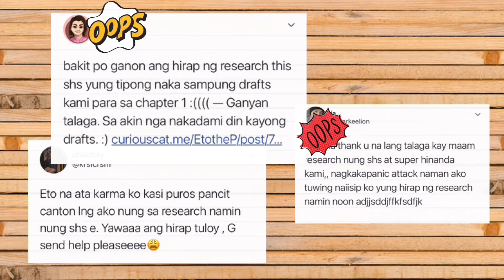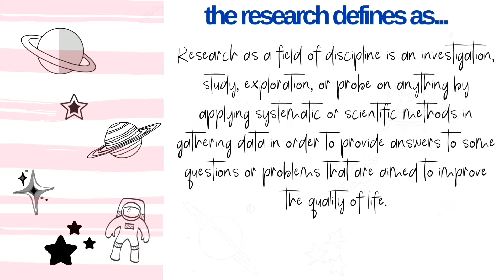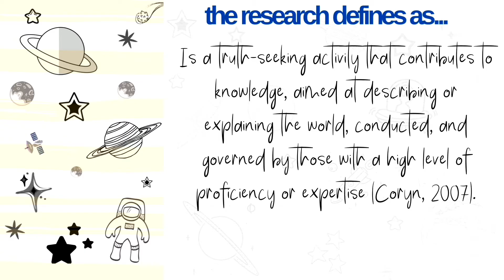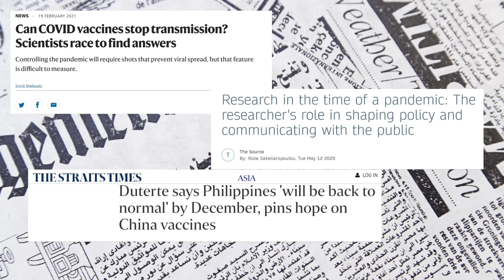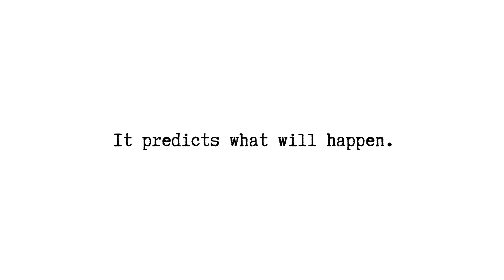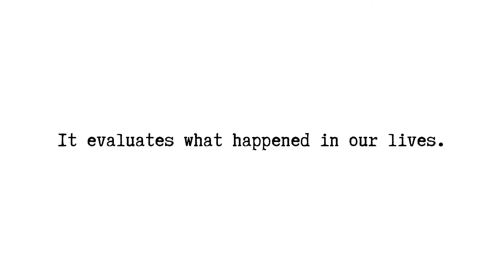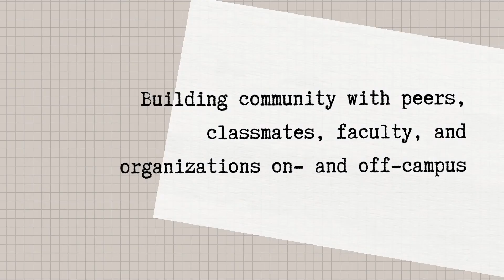The Importance of Research in our Daily Life| PROF D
This video explains the importance of research in daily life.

Lesson 1 for PRACTICAL RESEARCH 1
PROF D